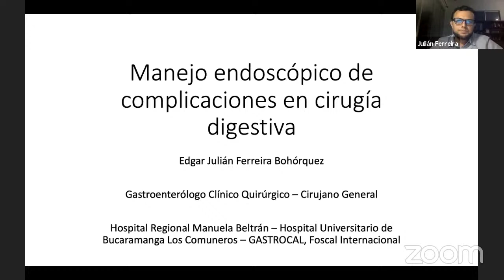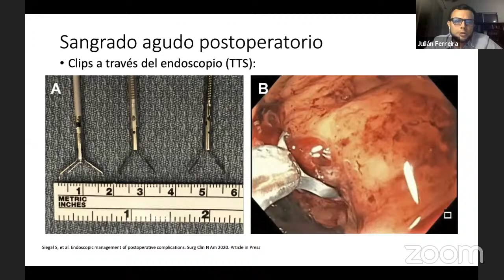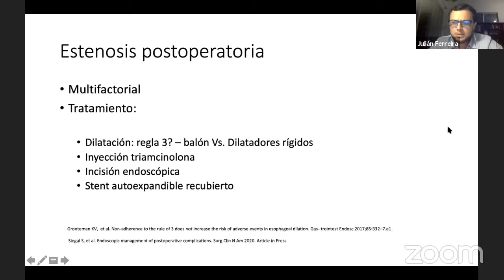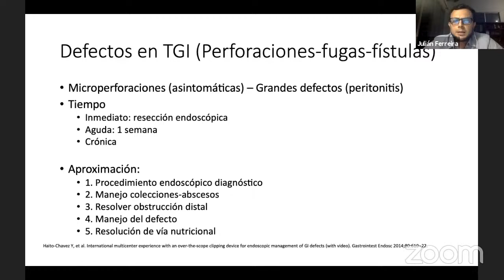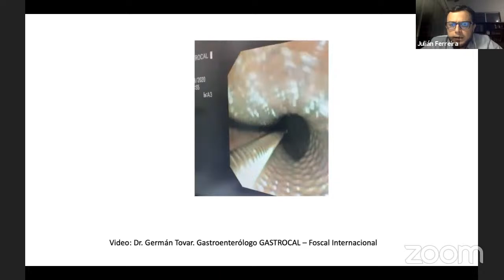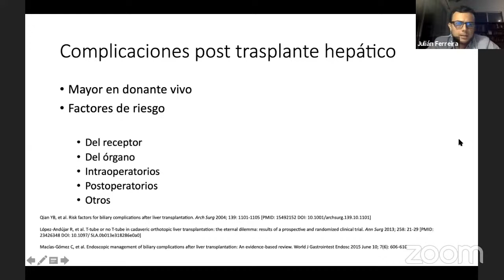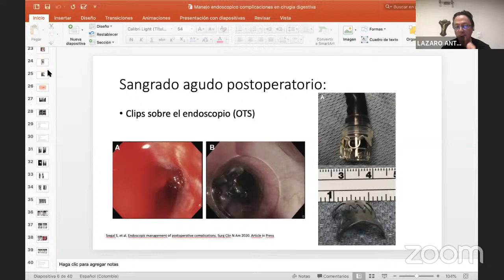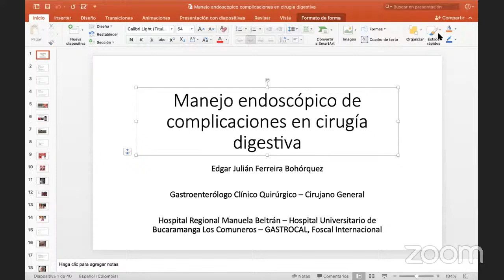Manejo Endoscópico de Complicaciones en Cirugía Gastrointestinal